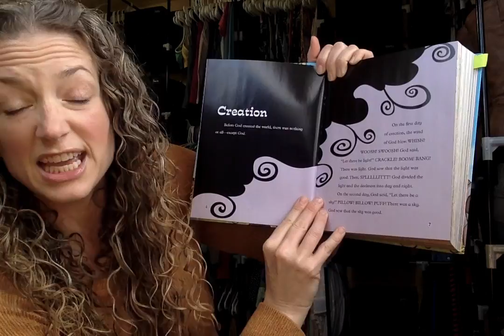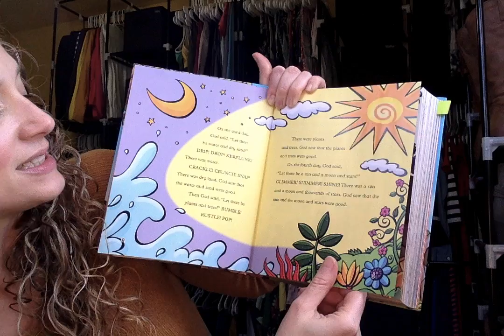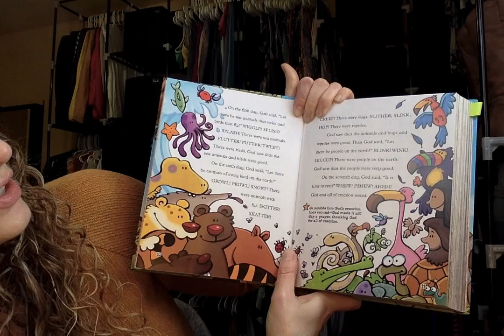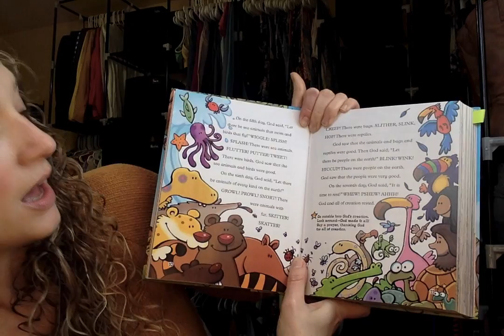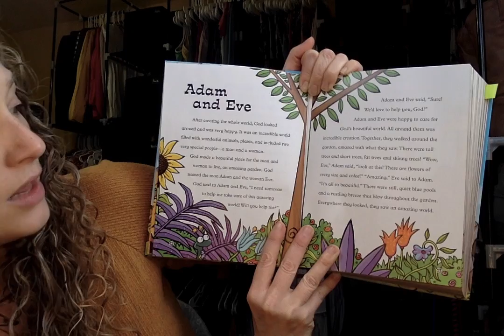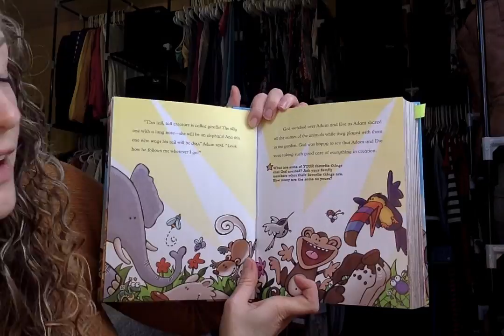Children's Time 04/14/2020